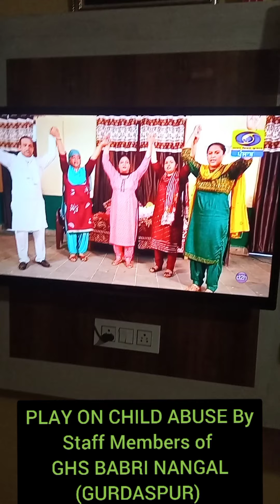ਸਹਿਕਦਾ ਬਚਪਨ - PLAY ON CHILD ABUSE... BY STAFF MEMBERS OF GHS BABRI NANGAL (DHL-1) GURDASPUR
Editing by Charanpreet Singh Bajwa